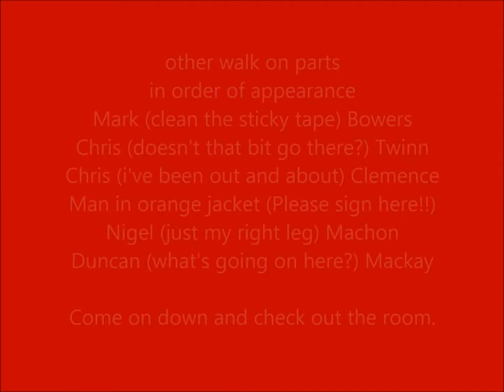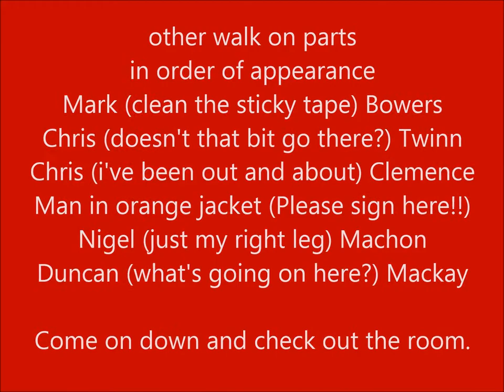CREATING THE DISPLAY ROOM short version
Mackays of Cambridge have installed a brand new Industrial Racking and Shelving Showroom. Come on down to see the wide range of systems available to be delivered directly to you